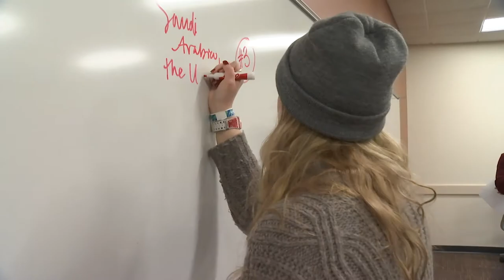St. Norbert Cross Country and Track & Field: A History of Success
Become a part of the success as a member of the Green Knight cross country and track & field teams at St. Norbert College.